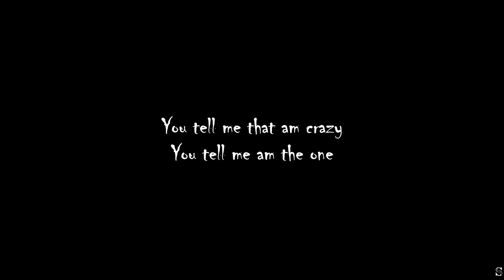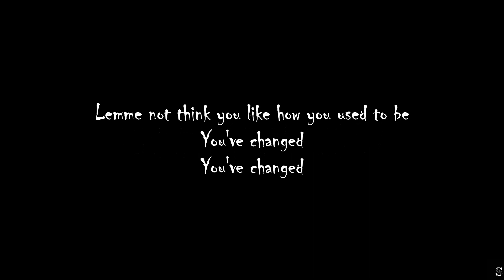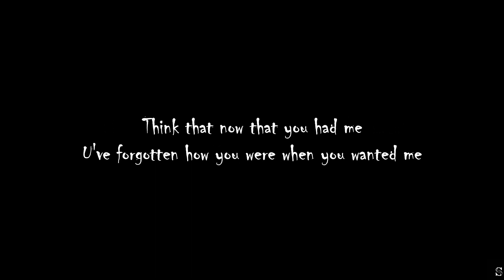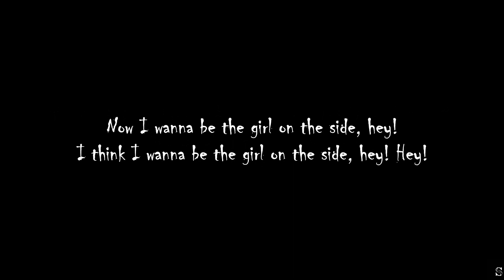Ce'Cile - Girl On The Side Lyrics.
Artist: Ce'Cile.
Album: BitterSweet Riddim.